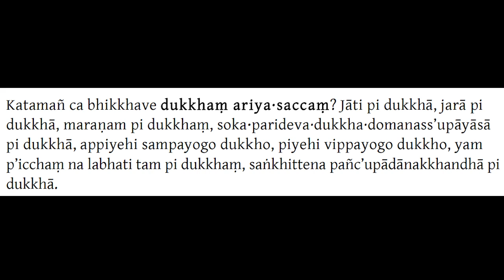The First Noble Truth: Dukkha Ariya Sacca | Noble Truth of Suffering | 4 Noble Truths | Pt 1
The first noble truth in Buddhism is often stated as "Dukkha," which is commonly translated as "suffering" or "unsatisfactoriness." The concept of Dukkha emphasizes the pervasive nature of suffering and dissatisfaction in human existence. It suggests that life is inherently marked by various forms of suffering, including physical and mental pain, aging, illness, and the general dissatisfaction that arises from the impermanent and ever-changing nature of the world.

Acknowledging and understanding Dukkha is considered the first step toward the path of liberation in Buddhism. The other three noble truths elaborate on the origin of suffering, the possibility of its cessation, and the path leading to the end of suffering, known as the Eightfold Path.